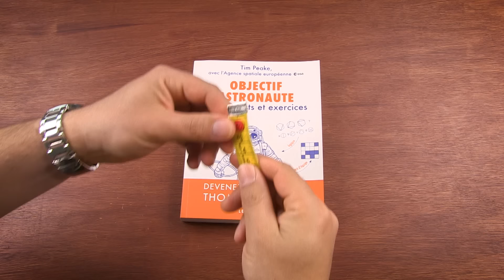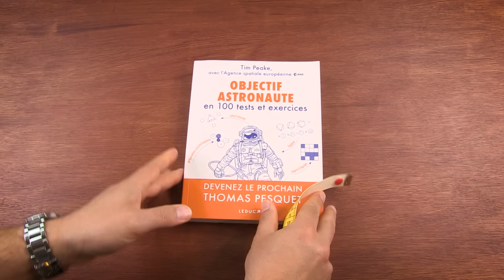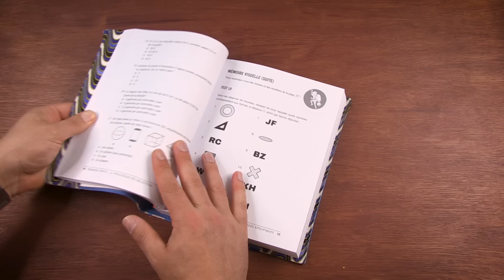Le Protège-Carnet + Marque Page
Découvrez mon tutoriel couture pour créer un Protège-Livre et un Marque-Page en tissu. Parfait pour les amateurs de lecture, et de couture, évidemment !

La première chose à faire est de prendre les mesures du livre (ou du cahier/carnet) pour lequel vous souhaitez coudre une protection. Nous avons besoin de la hauteur et largeur du livre, ainsi que son épaisseur.

Dans mon cas, le livre fait 17 cm de large sur 22 cm de haut. Et la tranche fait 2 cm.

- J'additionne 2 fois la largeur du livre et la tranche, et j'ajoute 3 cm. Dans mon cas, le calcul est 17  + 17 + 2 + 3 = 39 cm.
- Pour la hauteur, on ajoute simplement 3 cm à la hauteur du livre. Pour mon bouquin : 22 + 3 = 25 cm.

Nous allons maintenant découper 2 rectangles avec ces mesures : (L)39 cm X (H)25 cm.

Le 1er rectangle sera à l'extérieur (choisissez un tissu un peu épais comme un jacquard ou un coton que vous renforcerez un peu avec du thermocollant
Le 2nd rectangle sera à l'intérieur, et une cotonnade toute simple sera parfaite

- Il nous faut également découper 2 rectangles dans le tissu extérieur, qui serviront de rabats pour coincer la couverture et le dos du livre. Pour la hauteur des rabats, c'est le même calcul que pour la hauteur du 1er rectangle : Hauteur du livre + 3 cm. Dans mon cas : 22 + 3 = 27 cm.
- Pour la largeur du rectangle des rabats, il faut simplement diviser par 2 la largeur du livre. Dans mon cas, 17 ÷ 2 = 8,5 cm. Vous pouvez arrondir au dessus = 9cm.

Le Protège-Livre (00:00)
Le Marque Page (12:42)